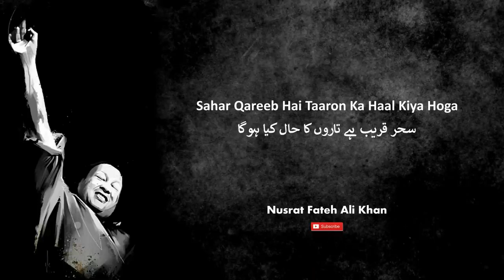Sahar Qareeb Hai - Nusrat Fateh Ali Khan